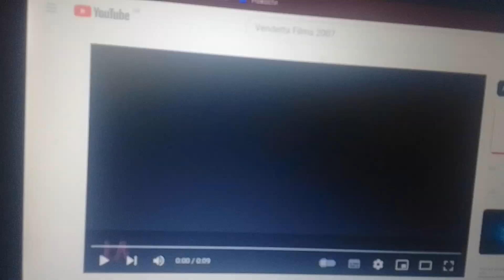Transmission/NZ Film Commission/BBC Films/Vendetta Films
Taken from Mighty Ducks (2012). Logo Archive Features for channel loading